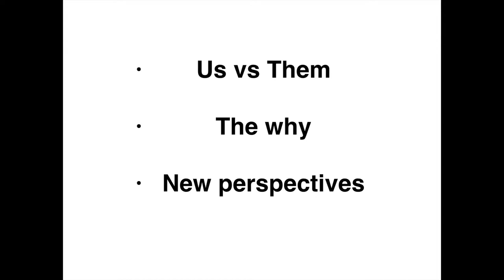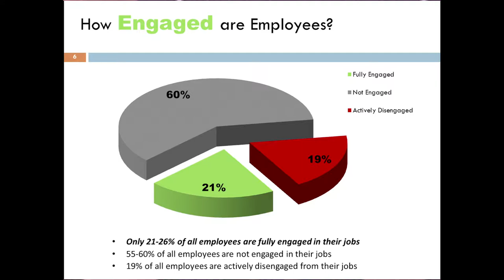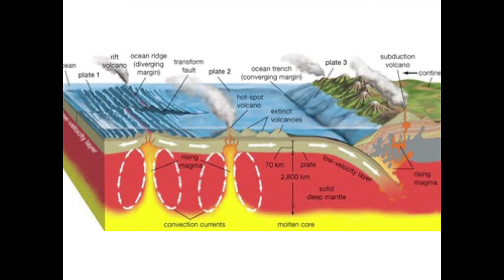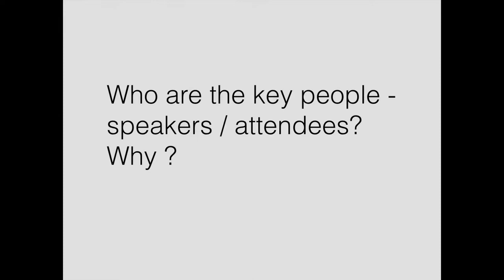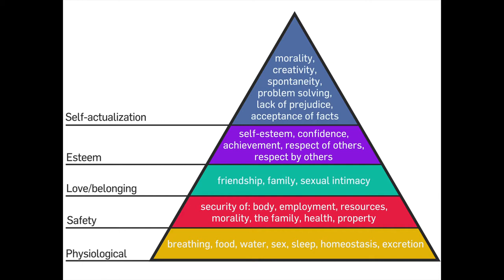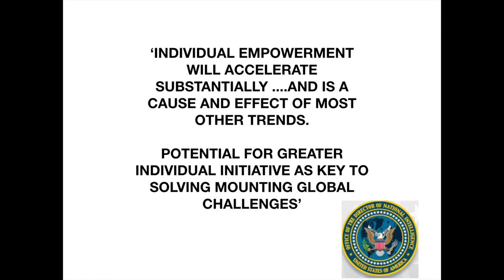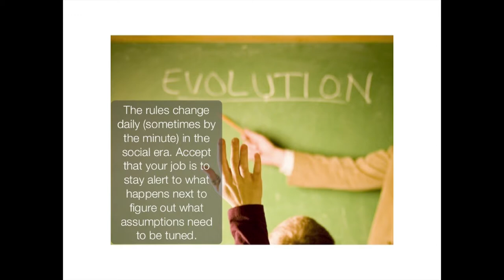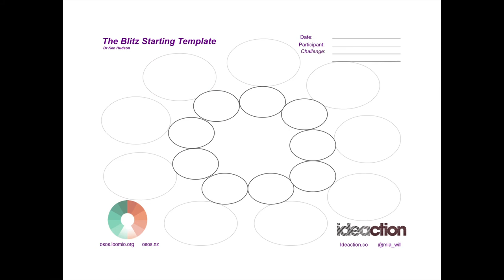Michelle Williams ~ Closing Keynote Open Source Open Society ~ OS//OS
Michelle Williams, Founder of Ideaction delivers the closing keynote address at Open Source // Open Society conference in Wellington, New Zealand.

As the open and participatory era strengthens, our voices become actions, and we shape new business models, strategies, and leadership. Our vulnerability, beliefs, and collaboration will help reshape our world.